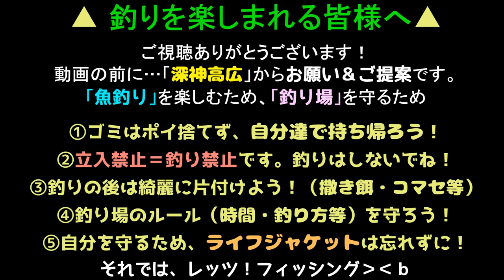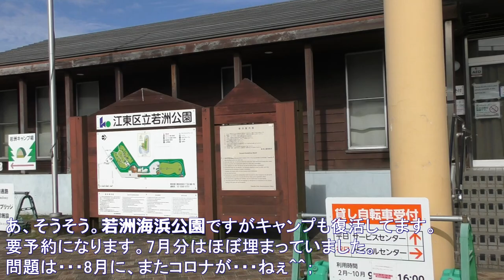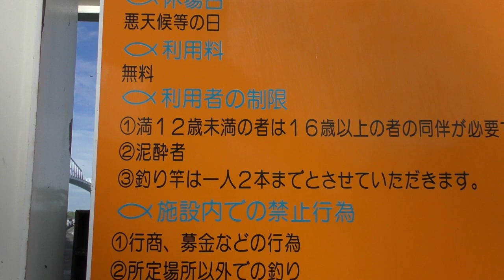ぼうず日記 （※ 若洲海浜公園 2022年7月5日）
今回は都内の人気海釣り施設「若洲海浜公園」にて、
この時期に・・・まさかの「ぼうず」！！
まぁ、私と相性の悪い場所ではあるのですが
まさかパーフェクトを食らうとはね›‹

ただ、この場所を「知っておきたい」と思っている視聴者さんも
いると思うので、簡易的な紹介動画調にしてみました。
・・・まぁ、ただの「ぼうず動画」でもありますが（笑

若洲海浜公園ですが、色々と釣りに関するルールがあります。
具体的に知っていてもらいたいのは・・・

①竿は1人2本まで
②投げ釣り禁止（オーバー＆サイドスローが禁止　※ルアー含む）
　※アンダースローであればOK
③撒き餌・コマセ禁止

実際のところ、ルールを守れていない釣人が多いです。
特に、親子で来ていて、親がルールを守れない姿を子供に見せているのは
ちょっとなぁ・・・と。情けないなぁ・・・と。
あと、ゴミ（仕掛けのポイ捨て）が多いです。
自分達の出したゴミ、使った仕掛けは、自分達で持ち帰るようお願いします。